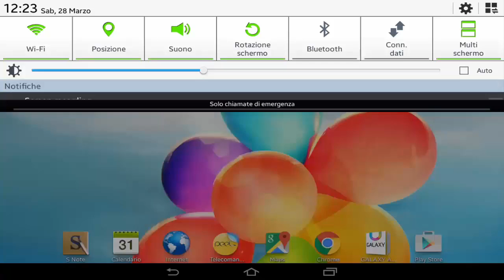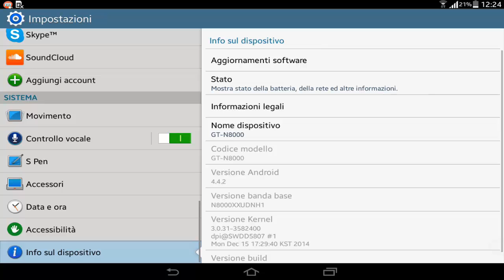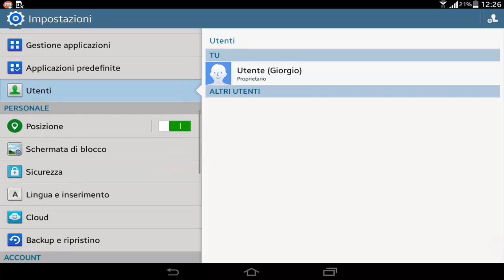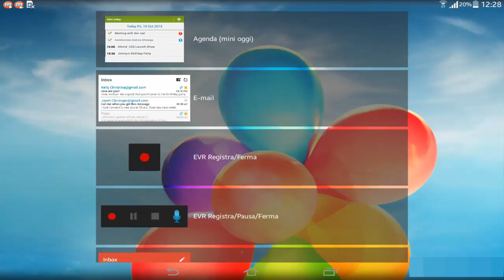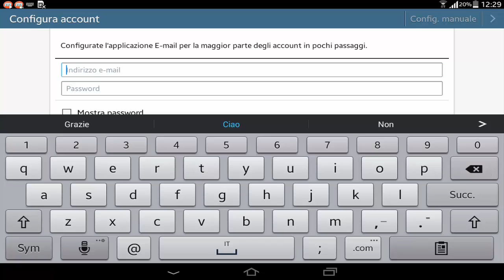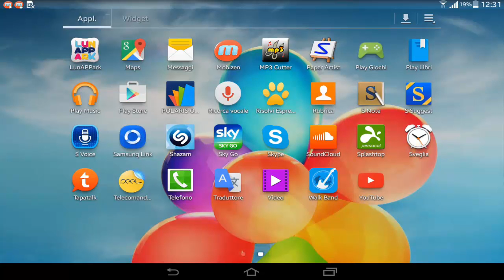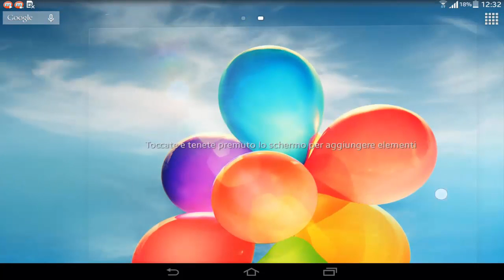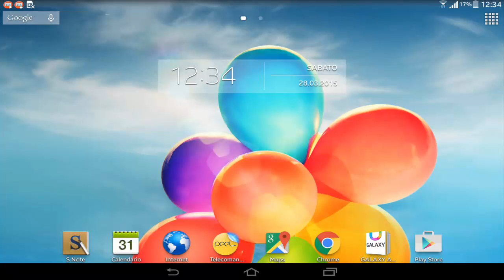Aggiornamento Android 4.4.2 KitKat Galaxy Note 10.1 N8000 Italia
Dopo quasi un anno, KitKat è finalmente disponibile per il Galaxy Note 10.1 N8000 in Italia e no-brand! In questo video vedremo le principali novità riguardanti grafica e applicazioni.

L'aggiornamento è stato rilasciato ufficialmente da Samsung anche via OTA il 27/03/2015 ed è pesato circa 638mb!

Ricordiamo che l'aggiornamento si può eseguire via OTA (direttamente da tablet), via Kies e tramite Odin (scaricando il firmware manualmente da Sammobile).

Un saluto da RadioGiorgio Tech.

ExtraTAGs:
note
10.1
aggiornamento
4.4.2
kitkat
android
ufficiale
italia
n8000
3g
wifi
wi-fi
s pen
spen